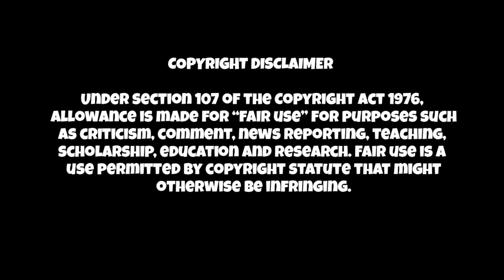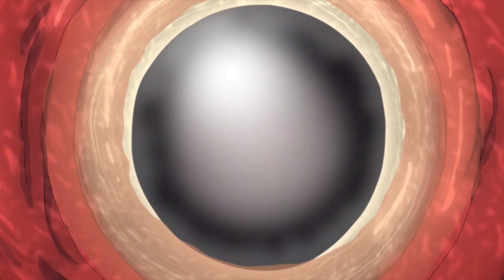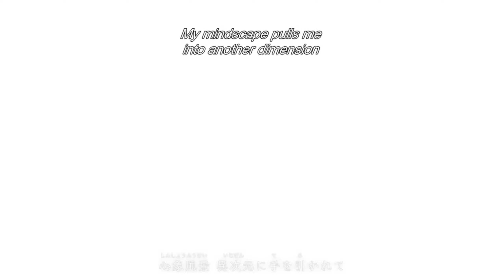BORUTO TAMIL | Episode 217 | தமிழ் | Naruto Next Generation | Voice of PK | SIMPLE TAMIZHA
Boruto episode 217, titled "The Byakuya Gang Surfaces," the story focuses on the emergence of a new villain group called the Byakuya Gang, who begin causing trouble in the Hidden Leaf Village; Team 7, consisting of Boruto, Sarada, and Mitsuki, are tasked with investigating and confronting this new threat, leading to a series of confrontations and uncovering the motives behind the Byakuya Gang's actions